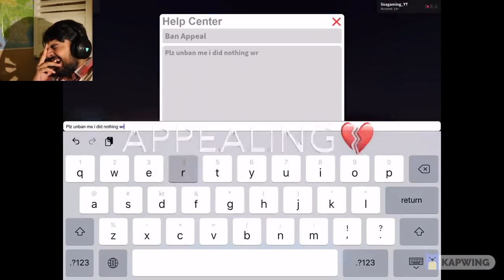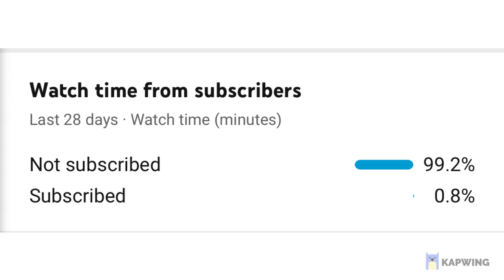Roblox Youtuber Delete's Kids Houses In Bloxburg, What Happens Next Will Shock You.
Clips Used:
Any info about Project BANLISAGAMINGROBLOX is to be shared with allies and not leaked to lisa gaming or her friends
However due to your clearance level, the database could only find the available thing on Project BANLISAGAMINGROBLOX.

— Maria Jones, Director, RAISA

Target: Lisa Gaming Roblox

Description:
Lura "Lisa" Garcia (born: December 16, 2005 [age 15]), better known online as Lisa Gaming ROBLOX (or simply Lisa Gaming), is an American satire troll YouTuber known for her controversies with Roblox YouTubers.

She primarily uploads Roblox trolling and music videos, virtual vlogs, and commentary about her channel and other YouTubers. She is infamous for her far-fetched claims, twisted evidence, and serious threats, which contrast her inconsistent grammar and spelling.
After her feud with KonekoKitten in May 2020, she gained a hate cult following mainly consisting of Roblox users who often ridicule and mock her in the comment sections of her videos.

Software:
She uses the iMovie app on an iPad to edit her videos. Her background music usually consists of copyrighted pop songs sped-up and pitch-shifted around 75%; this feature is commonly used among mobile iMovie editors.

Update: According To MoreRurdes Lisa Gaming Roblox Got Sued For Scamming And ETC.
IMPORTANT UPDATE:
As Of March 1st, this project will be declassified to the public and will be handed over to parlo for his upcoming video or to the public as a whole

IMPORTANT ANNOUNCEMENT FROM THE O5 COUNCIL:
The war against lisa gaming roblox and her goon squad is over
it's been a year and we put up a good fight, both the public,zorgo and the scp foundation
we thank the people who exposed lisa and her goons and the people who speedrunned getting banned from her server (s)